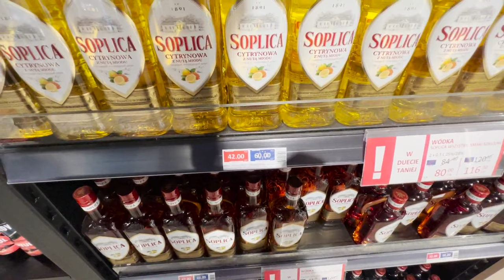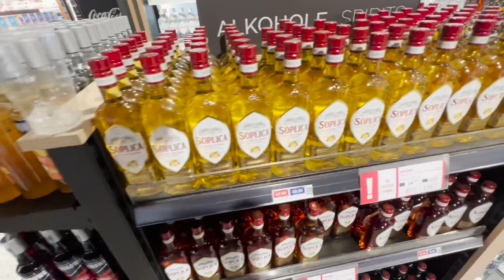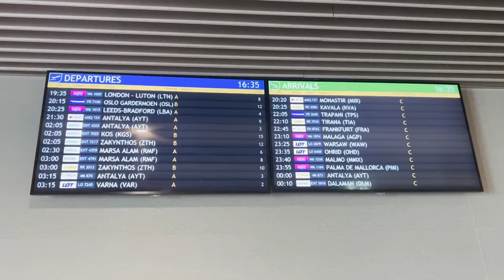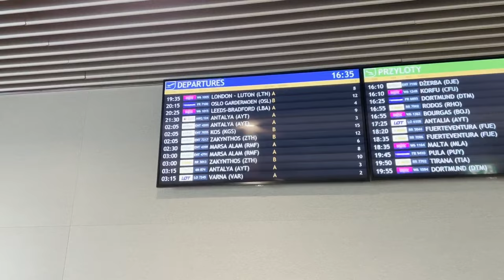Instrukcja poruszania się po lotnisku. Kontrola osobista. Check IN 2023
Czy należy iść do Check in zawsze ? Czy bagaż rejestrowany można wnieść na pokład samolotu ? Na te pytania odpowiemy w tym filmie :D
Wpadnij na nasze Social Media !!! Dajemy tam relacje na żywo z naszych podróży :D
♦ INS GABI ► /_gabriela_daniel_
♦ INS KUBY ► /kubadaniel

Szukasz tanich biletów lotniczych ? Chcesz wyjechać na wakacje za grosze ?
Zapraszamy na portal Za niewielkie pieniądze specjaliści wyszukają dla Ciebie znacznie tańsze połączenia niż te dostępne w sieci.

♦ Pomóż nam w rozwinięciu kanału! Zostaw suba i lajka a odwdzięczymy się super vlogami 😉